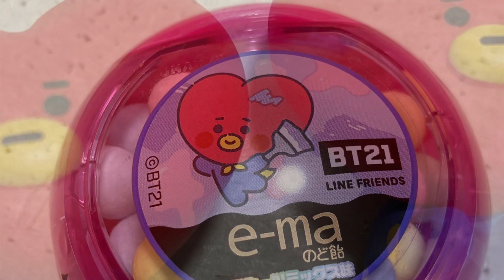BT２１ケーブルマスコット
BT21
イーマのど飴
ケーブルマスコット